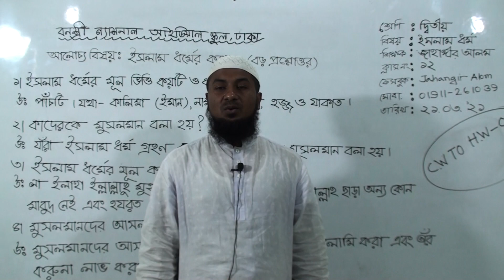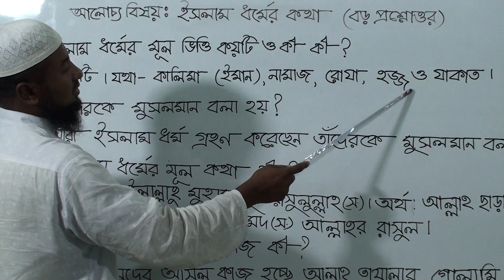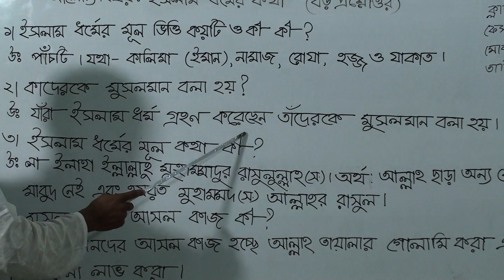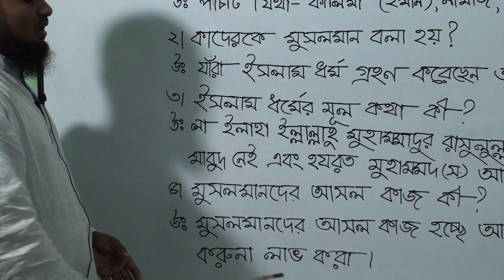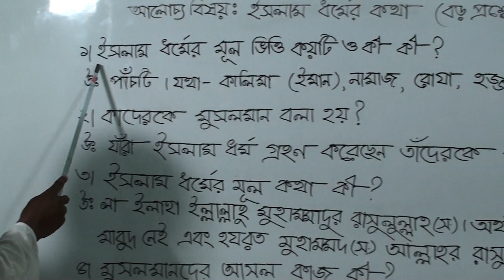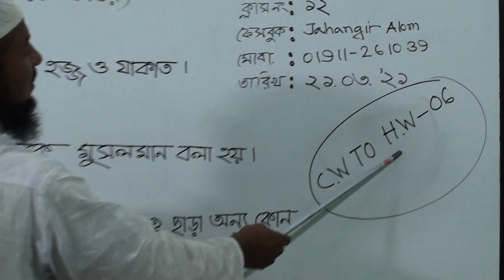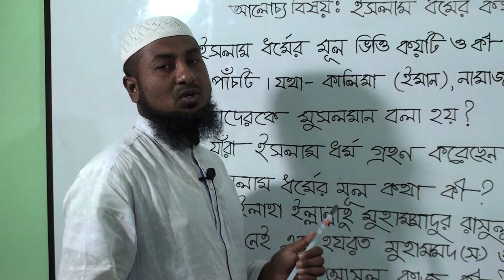দ্বিতীয় শ্রেণির ইসলাম ও নৈতিক শিক্ষা, ক্লাস নং-১২, আলোচ্য বিষয়: ইসলাম ধর্মের কথা (বড় প্রশ্নোত্তর)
অর্ধবার্ষিক-২০২১
শ্রেণি: দ্বিতীয়
বিষয়: ইসলাম ও নৈতিক শিক্ষা
ক্লাস নং-১২
আলোচ্য বিষয়: ইসলাম ধর্মের কথা (বড় প্রশ্নোত্তর)
শিক্ষক: জ. জাহাঙ্গীর আলম